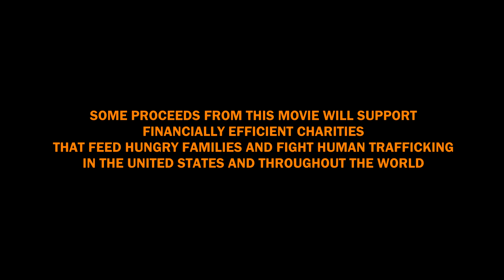Revenge of the Soggy Dumpling (Condensed Short Movie) kid Kung Fu / Karate hustle, no panda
Revenge! is an epic tale of two kid Kung Fu / Karate adversaries fighting over the lovely Wet Noodle. This is a parody of the old Kung Fu theater movies of the 70s/80s. A 14.5 minute hustle; there is no panda in this movie.